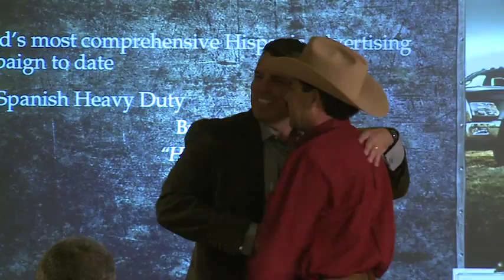Ram Truck Brand New Hispanic Ads Campaign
Ram Truck Brand Launches New Hispanic Advertising Campaign connecting Ram Trucks with Latino community.  Soundbites from Fred Diaz, President & CEO Ram Truck Brand and Chrysler de Mexico.